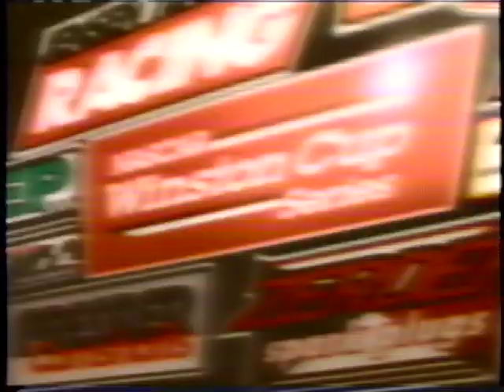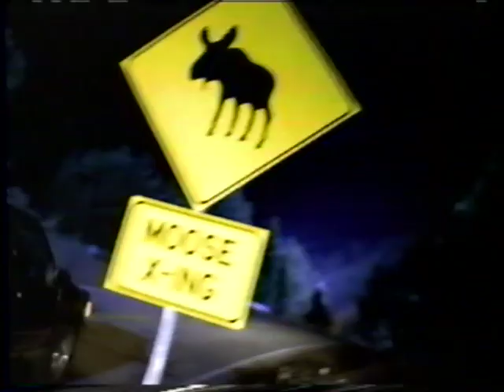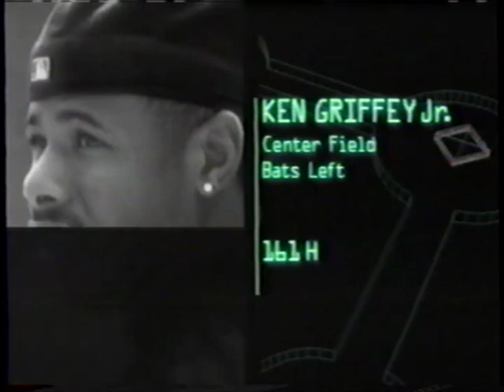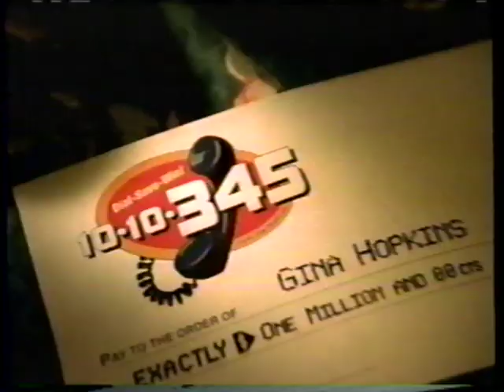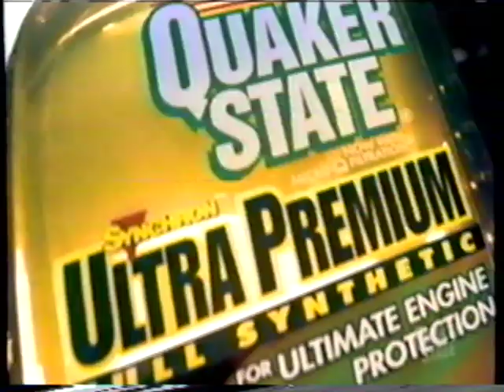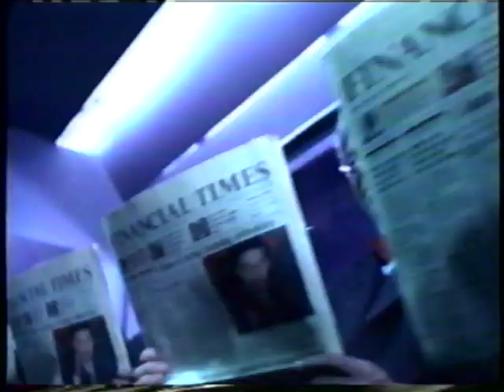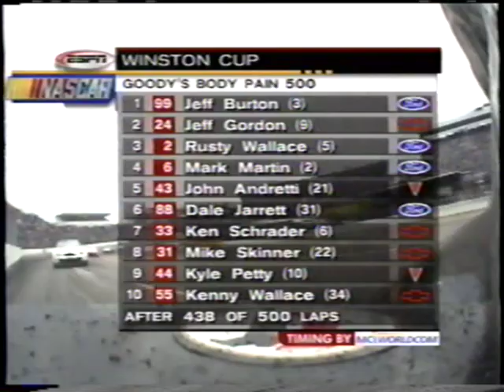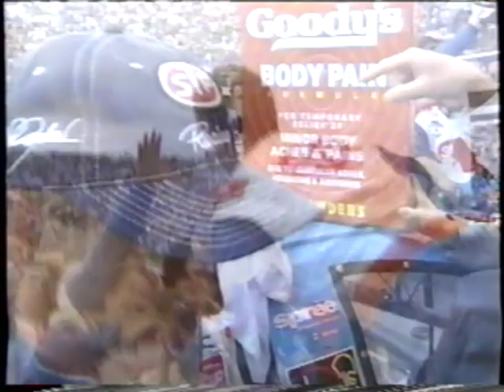1999 Goody's Body Pain 500